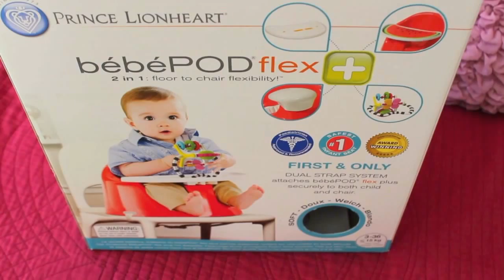Nouveauté chez Baby Balqis !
Le bébé pod

2 vidéos par semaine  !! Soyez au rendez vous ♥
Ajoutez moi à vos cercles Google+ pour que je puisse répondre à vos commentaires :))

-5 $ ( commande - de 40 $) et -10 $ (commande + de 40 $) (pinceaux , maquillage, cosmetiques ...) POD994

** Vous trouverez mes pinceaux SIGMA ici : -10 % sur toute votre commande avec le code SEPT2014 tout le mois de septembre